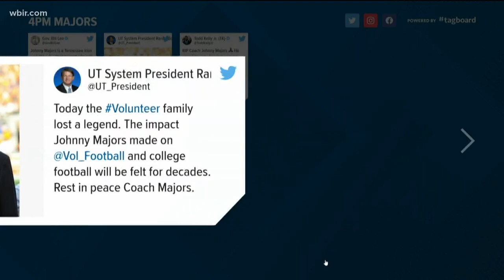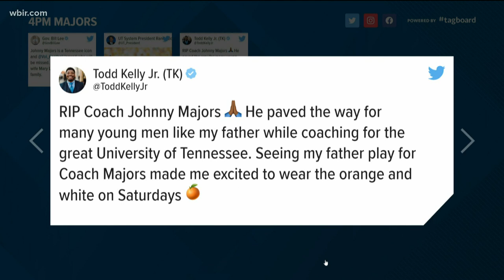Remembering famed football coach Johnny Majors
Tennesseans and Vols remember famed football coach Johnny Majors.